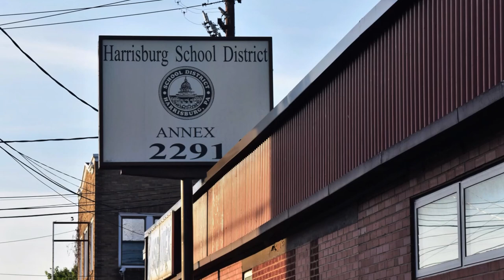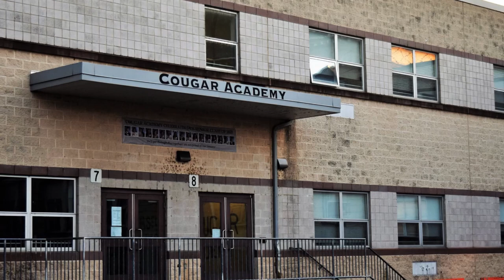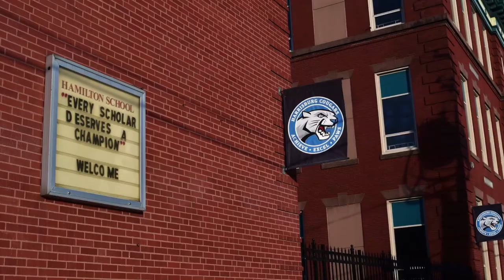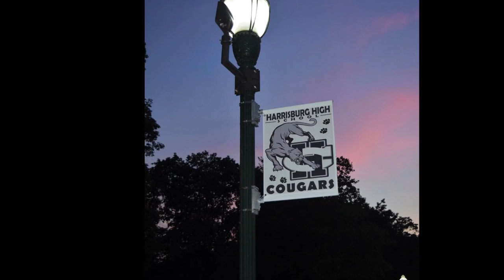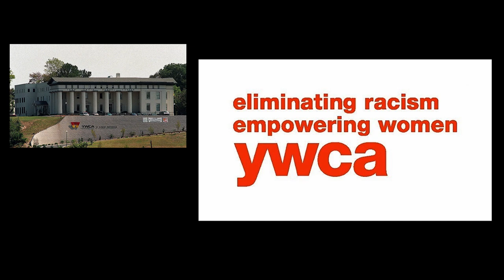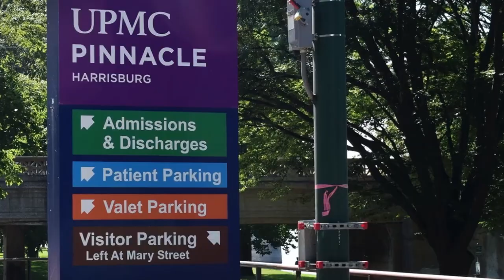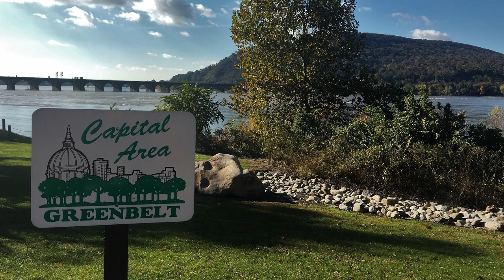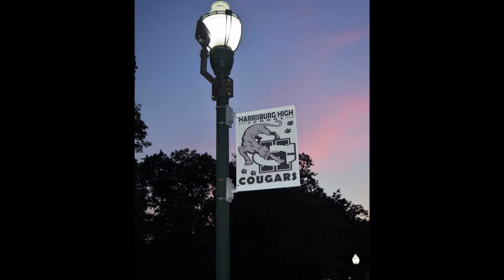Harrisburg School District 2022-2023 Teacher Induction Video